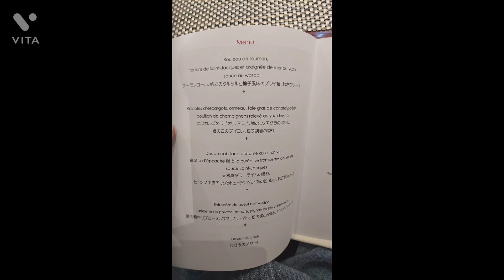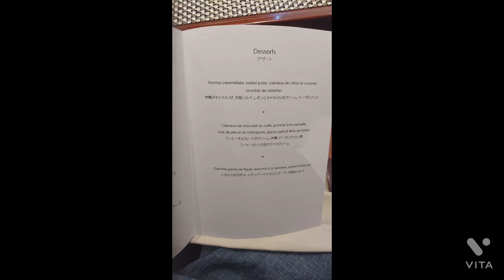フレンチ「シェ・オリビエ」市ヶ谷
東京都市ヶ谷にあるフレンチレストラン「シェ・オリビエ」でランチを頂きました。